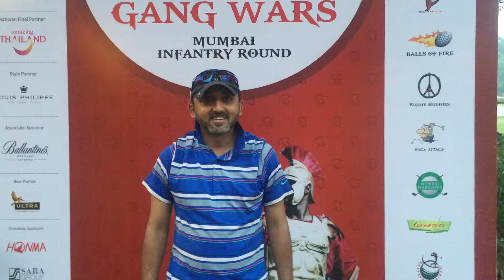Golf Gangwars 2015 - Mumbai Leg